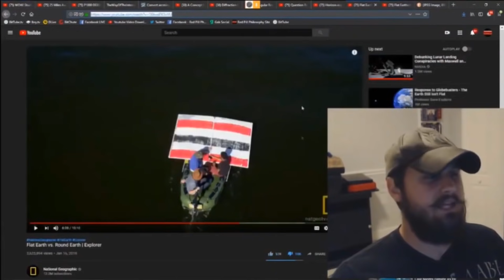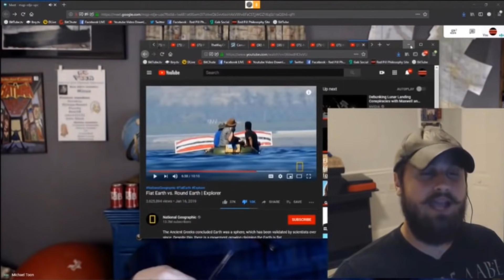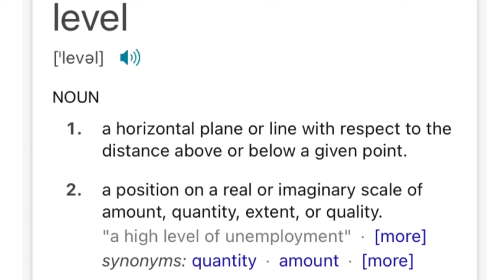MCToon Loses Flat Earth Debate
MCToon vs Red Pill Philosophy